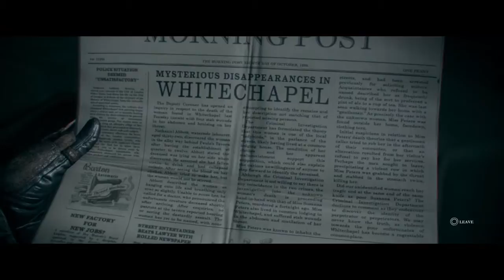The Order: 1886 Hard Difficulty Part 2